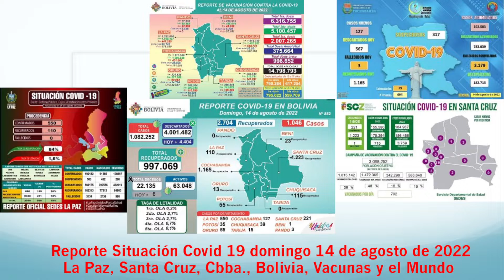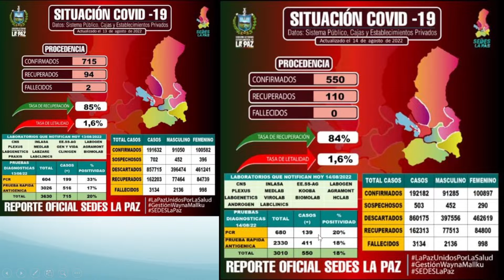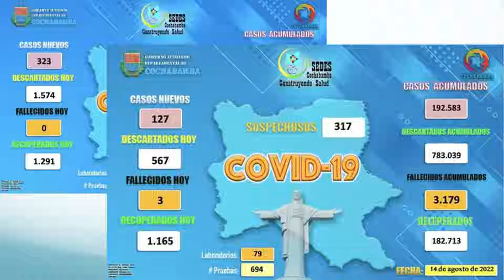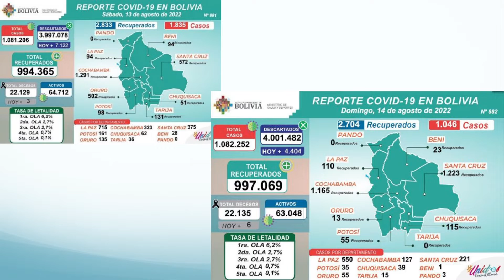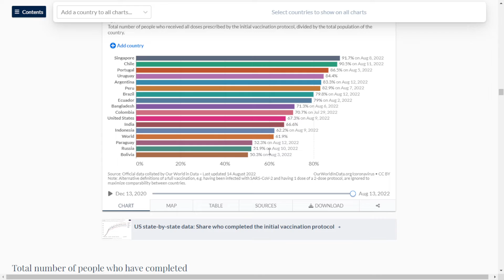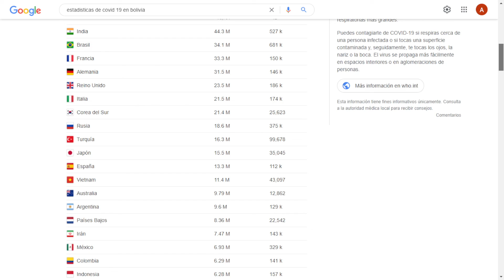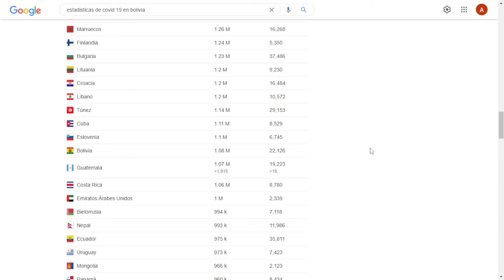Domingo 14 de agosto Situación Covid 19, 1046 nuevos casos, 6 fallecidos, 6099109 vacunados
Este es el reporte del domingo 14 de agosto de 2022 sobre la situación del Coronavirus (Covid 19) en La Paz, Santa Cruz, Cochabamba, Bolivia y el mundo con estadísticas de los SEDES y Facebook.

Dosis de Vacunas
Vacunados 1ra Dosis: 6316755
Vacunados 2da Dosis: 5100457
Vacunados 3era Dosis: 2007265
Vacunados 4ta Dosis: 375664
Vacunados Dósis única: 998652

La Paz 550 casos nuevos y 0 fallecidos
 Santa Cruz 221 casos nuevos y 1 fallecidos
Cochabamba 127 casos nuevos y 3 fallecidos
 Bolivia 1046 nuevos casos y 6 fallecidos
 Vacunacion en Bolivia
 Porcentaje Vacunación en el Mundo